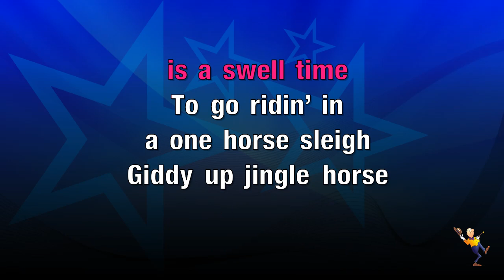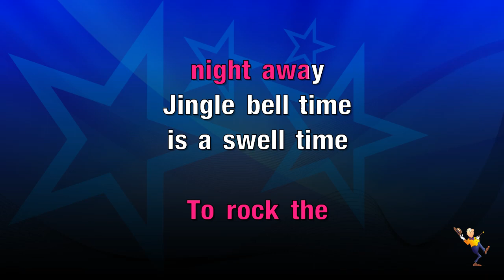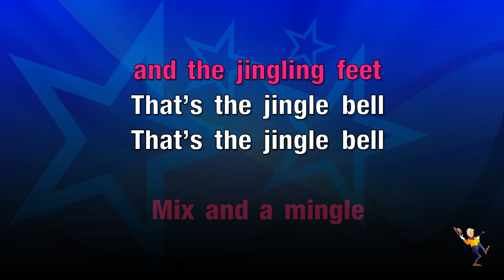Jingle Bell Rock - Bobby Helms (KARAOKE)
Hey Everyone👋
Welcome Back To Another Music

Get ready to rock around the Christmas tree with this electrifying karaoke rendition of "Jingle Bell Rock" by Bobby Helms. Whether you're hosting a festive gathering, spreading holiday cheer, or simply looking to have a jolly good time, this classic tune is guaranteed to get you in the holiday spirit. Join the ranks of karaoke enthusiasts and sing along to Bobby Helms' iconic holiday hit, capturing the joyful essence of the season with every note. Let your voice soar as you belt out this timeless favorite, igniting the festive atmosphere with its catchy melody and spirited lyrics.

Immerse yourself in the festive ambiance with "Jingle Bell Rock," a beloved song that has been synonymous with Christmas celebrations for decades. From its lively rhythm to its cheerful tune, this karaoke rendition perfectly encapsulates the magic of the holiday season.

The virtual stage where jingle bells jingle and rock, where every verse resonates with the rhythm of creativity and expression. Like the swing of jingle bells and the ring of festive tunes, YouTube invites you to join a whirlwind of entertainment, information, and connection. Just as snowflakes whirl and dance in the frosty air, content creators from every corner of the globe prance and dance, creating their own Jingle Bell Square in the digital landscape. It's a bright time, a right time, to immerse yourself in a symphony of videos, to rock the night away with laughter, learning, and endless inspiration. So giddyap, embark on a journey where jingle horses pick up their feet, where time melts into a mix of mingling moments, where the jingle bell rock echoes through every click and tap. That's the melody of YouTube, a platform where every beat, every verse, tells a story, and where the joy of discovery knows no bounds. Don't miss out on the chance to make merry memories and create a festive atmosphere with this iconic Christmas song. So grab the mic, warm up your vocal cords, and let the holiday festivities begin with "Jingle Bell Rock" karaoke!